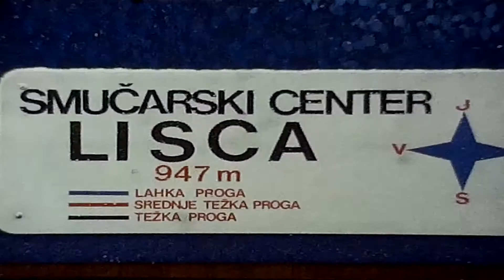Lisca Ski Open 1983